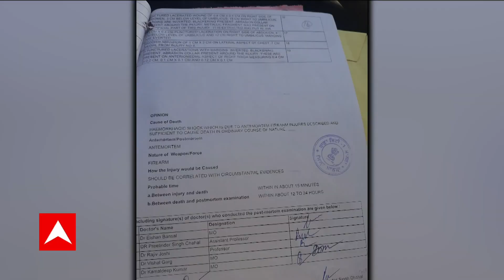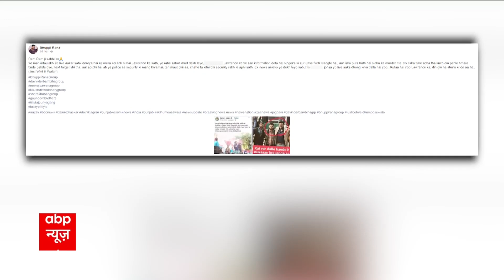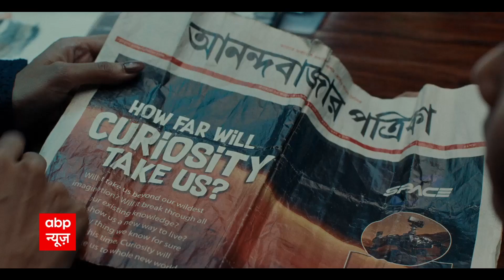Moose wala Murder Case : पोस्टमार्टम रिपोर्ट से हुआ बड़ा खुलासा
मशहूर पंजाबी गायक सिद्धू मूसेवाला (Sidhu Moose Wala) की रविवार को पंजाब के मानसा (Mansa) जिले में हत्या कर दी गई थी. मंगलवार को उनके पैतृक गांव मूसा में उनका अंतिम संस्कार किया गया. वहीं अब सिद्धू मूसेवाला की पोस्टमॉर्टम रिपोर्ट में उनकी हत्या से जुड़ी कई बातों का खुलासा हुआ है. पोस्टमॉर्टम रिपोर्ट से पता चला कि उनके शरीर पर 19 बुलेट इंजरी थी, और जख्मी होने के 15 मिनट में ही उनकी मौत हो गई थी. पोस्टमॉर्टम रिपोर्ट से ये भी पता चला कि सिद्धू मूसेवाला के शरीर पर 23 जख्म थे. 14-15 फायर शरीर के अगले हिस्से में लगे थे. वहीं तीन चार गोलियां उनके दाहिने हाथ की कोहनी पर लगी थी. उनके शरीर में तीन से पांच सेमी तक के घाव मिले हैं.